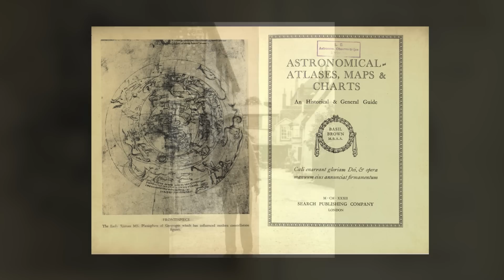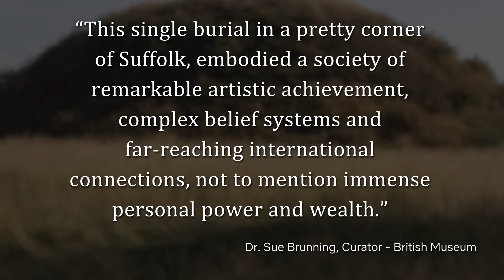The True Story Behind The Dig | Netflix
Discover the true story behind Netflix's The Dig and the awe-inspiring discovery at Sutton-Hoo.

As WWII looms, a wealthy widow (Carey Mulligan) hires an amateur archaeologist (Ralph Fiennes) to excavate the burial mounds on her estate. When they make a historic discovery, the echoes of Britain's past resonate in the face of its uncertain future‎.

THE DIG stars Carey Mulligan, Ralph Fiennes, Lily James, Johnny Flynn, Ben Chaplin, and Ken Scott.